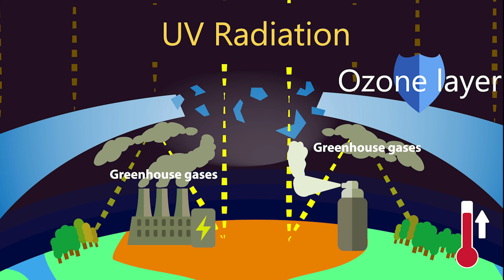Fragrance, The Ozone Layer Depleter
This video is part of the premiere of "Hopkins Celebrates Earth Day 50."  Come here every Wednesday at noon for a new Lightning Talk through the year 2020.

Description:
"We often think of vehicle emissions as being the most destructive to our Ozone layer because of their burning fuel factor. But forget about other things derived from petroleum, that are equally as harmful to The Ozone Layer. These are fumes we use every day. And today I’m talking about a specific type of fume, fragrance.

Many ingredients in perfume or cologne are derived from petroleum: about eighty to ninety-five percent of them.

The Grand View Research reported that by 2025, the fragrance market will have reached 91.17 billion USD. Additionally, the statistic brain reported that 4 out of every 5 women in the U.S. use a fragrance product.

So what does that mean essentially? Well for starters, almost everyone one of us has picked up some sort of fragrance and spritzed it on without realizing that smelling good has a cost. Each perfume bottle contains volatile organic compounds which are gases, emitted into the air, causing Ozone depletion.

When we spray ourselves with perfume or cologne, we are putting out synthetic fragrances that are derived from petrochemicals(or petroleum). These fragrances evaporate into the air and deplete The Ozone layer, just the way vehicle emissions do.

So what can we do? A variation of things. FDA regulation, demand that our fragrances be made in more eco-friendly ways, the way we’ve done for harmful products. Or we can start by limiting the usage of fragrances. Because really, what’s the point of smelling good if you don’t have a healthy planet to show for it?